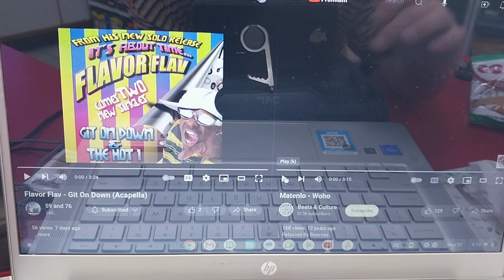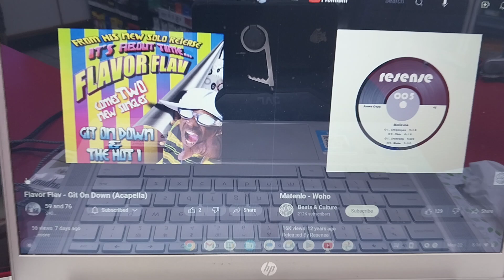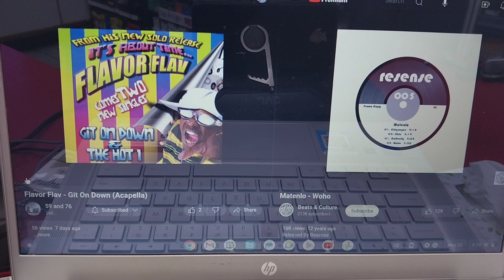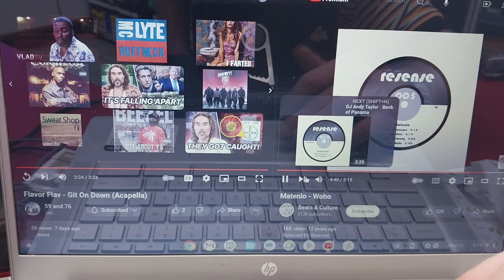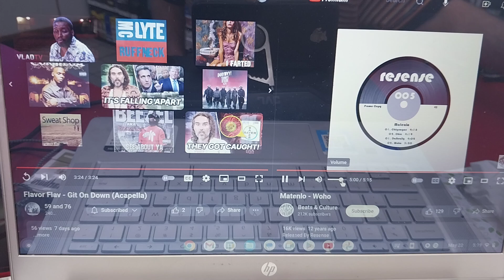Flavor Flav & Matenio ~ get on down/woho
Wednesday May 22nd 2024
2/9